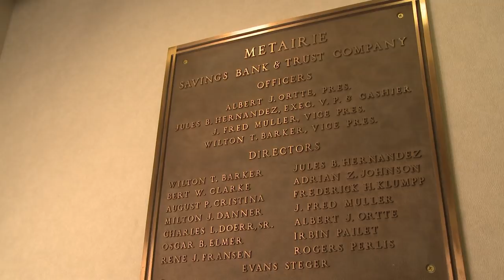Meet Our Bankers | CEO Ron Samford on the History of Metairie Bank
The history of Metairie Bank is long and includes some famous names from New Orleans’ past and present. Metairie Bank was founded in 1947 by a group of local New Orleans businessmen, including the Ortte, Doerr and Perlis families, that banded together with the Metairie Road Business Association. This local community bank has developed a solid deposit base, which has helped the commerce in Metairie and surrounding areas to grow. Small business loans are an important part of Metairie Bank’s business, as they help enrich the community they serve. Financial seminars and education, volunteering, and donations are also a way that the bank has given back to the community.

This is the first video in our “Meet Our Bankers” series.